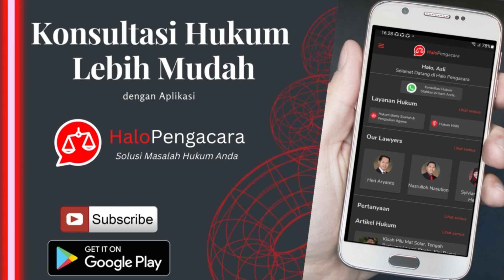Hak Asuh Anak, VIRGOUN vs INARA : Siapa Menang ? - HaloPengacara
VIRGOUN cabut permohon cerai talaknya dan akan masukan permohonan baru dengan tambahan tuntutan hak asuh anak.

Apakah Virgoun akan menang lawan Inara yang akan dibela Hotman Paris?

Simak ulasan hukumnya.
Semoga bermanfaat